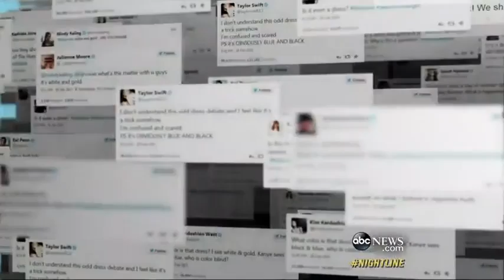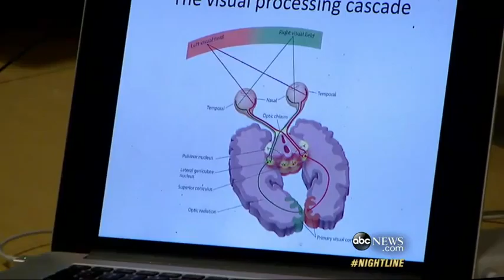The Dress That Broke the Internet: Explained2:04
White and gold? Blue and black? Debate launched an internet firestorm, but there's a scientific reason people saw different colors.